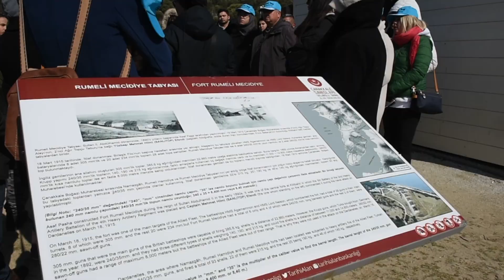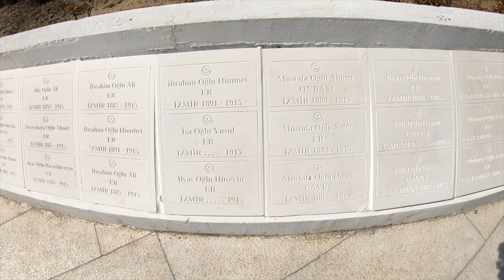Çanakkale Destanı’nın 107. yıl dönümünde, Sarıçam’dan Çanakkale’ye minnet yolculuğumuz…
Sarıçam Belediyesi